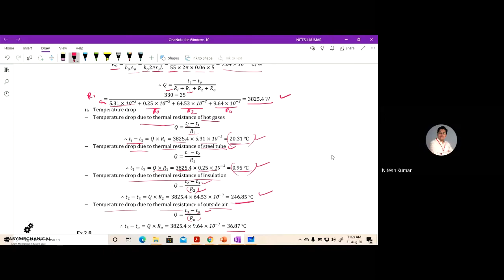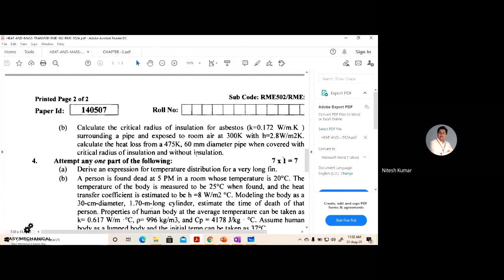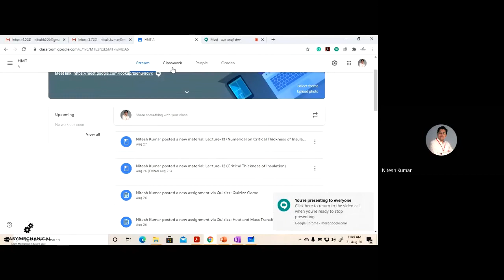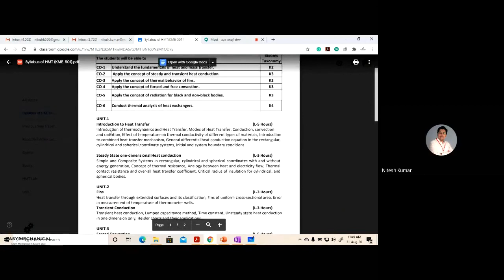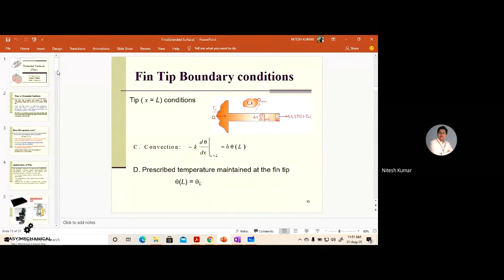Lecture -14(Numerical On Critical Thickness of Insulation, Introduction to Fin)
Numerical On Critical Thickness of Insulation, Introduction to Fin